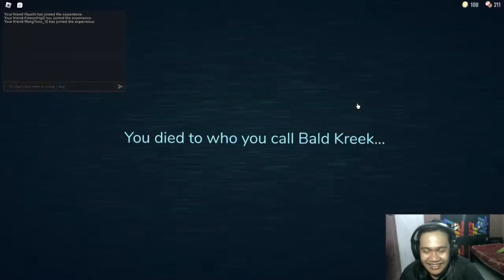Update Baru Malah Dapet Jumpscare Pasaran Wkwk - Doors (Super Hard Mode) | ROBLOX INDONESIA #11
Guys Ini Pertama Kali Nya Aku Bermain Game Horror Yang tersedia Di ROBLOX Kali ini GameNya Berjudul DOORS dan ternyata lumayan bikin Jantung Tidak aman Alias Banyak Jumpscare nya, Tapi jangan khawatir karena disini aku main Party Game Alias Mabar Bareng Temen Aku Jadi Agak Sedikit Ketolong ya...

Special Collab With (notsleep_8) a.k.a Hilman

Special Mabar With Titan (NergalHeir666)
Follow Instagram nya ya :

Special Mabar With Junaedi Fajar Smith (Graberrrr12)

Special Mabar With Edward (EdwardRig0)

Special Mabar With Firman (HiiiNEBULA)

Special Mabar With Ervin (VinzYourMine)

Special Mabar With Rana Epok (Solihin)

CHANNEL BARU KHUSUS VIDEO BERUNSUR ++

CHANNEL KHUSUS VIDEO SHORT & RANDOM VIDEO

THANK'S 🔥🔥